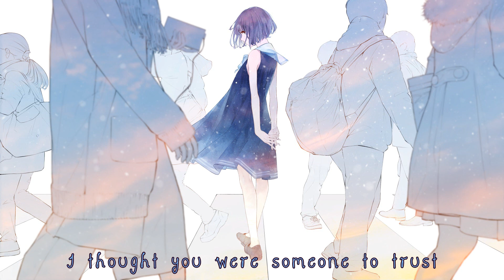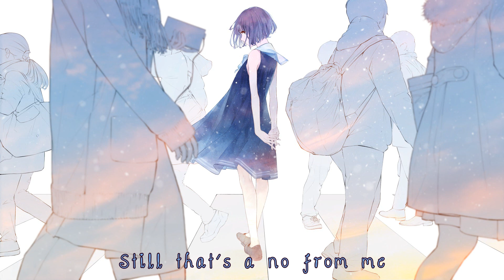Nightcore - Plot Twist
If you guys haven't heard of Sigrid I highly suggest that you listen to some of her other songs she's got such an amazing voice! all the links to her are in the description so if you want to please go check her out!! :D

Support Sigrid!

Support the images artist!